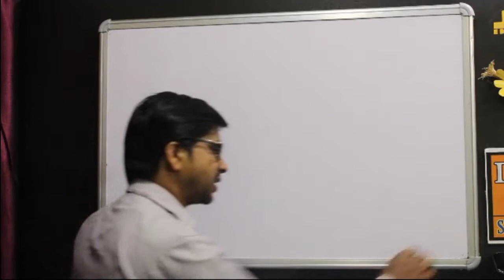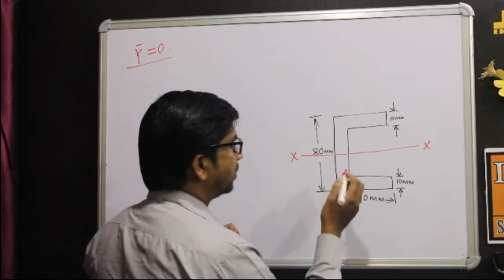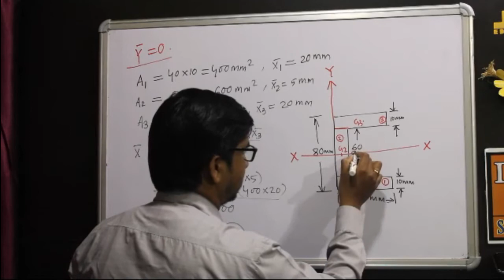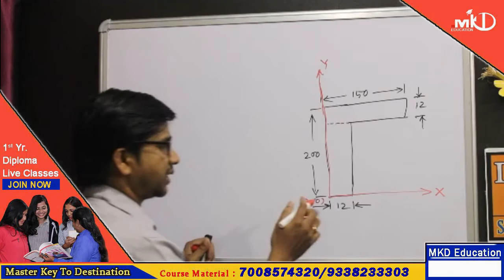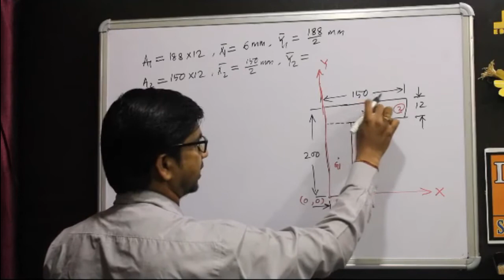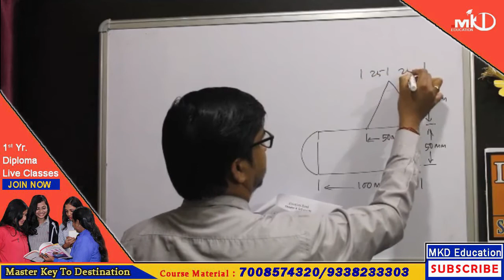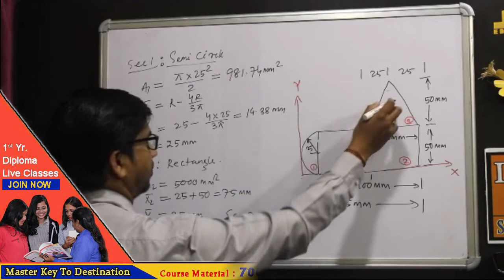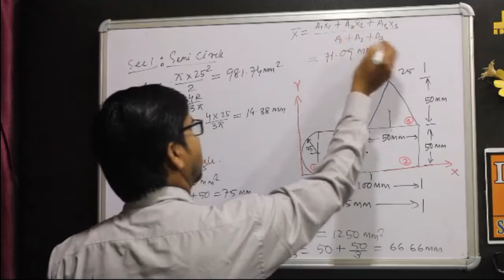Diploma I 1st yr(Common) I Engg. Mech I Ch-4(08) I CENTROID & MOMENT OF INERTIA I Assignment-I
Today we are going to learn Engineering  Mechanics: Chapter-04 [class-08: Assignment-I- Problem discussion on Centroid  & Moment of Inertia ] .

Other Important Links:
Engineering Mechanics:
Chapter-04: CENTROID & MOMENT OF INERTIA